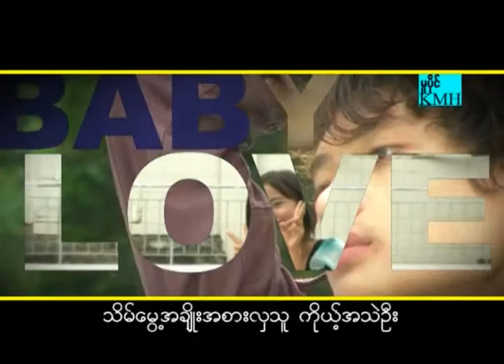အသဲဦး - ခိုင်မင်းဟိန်း (Khine Min Hein)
Rakhine Music Channel (For Overseas Rakhine People)
မူပိုင် - ခိုင်မင်းဟိန်း